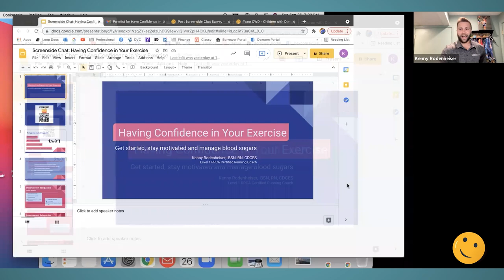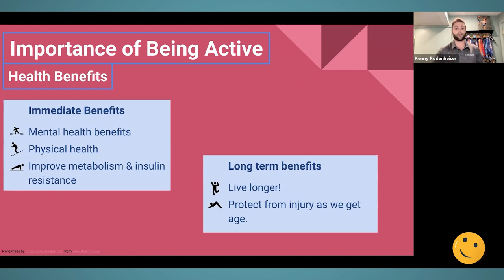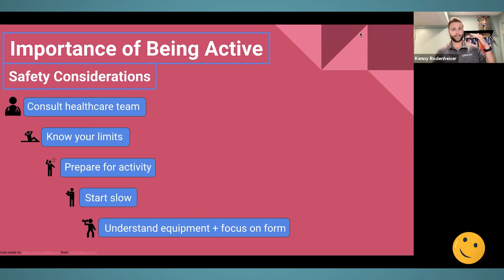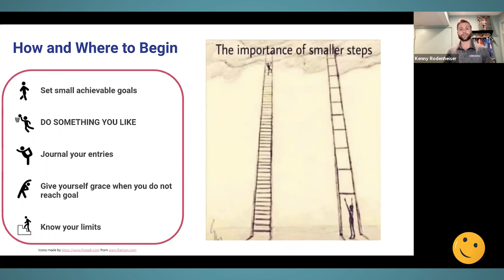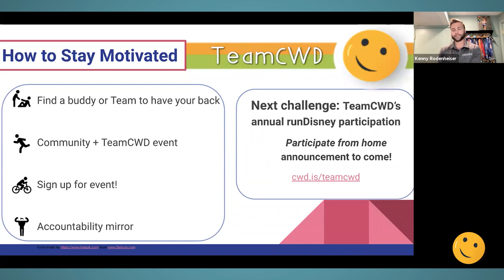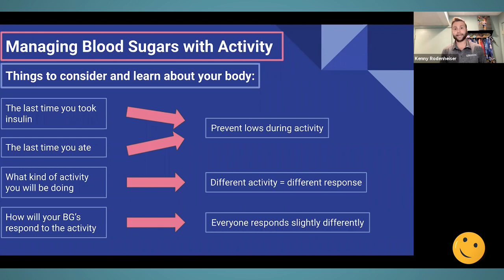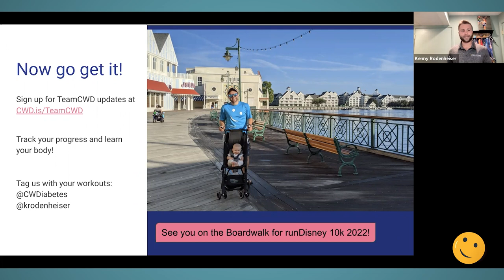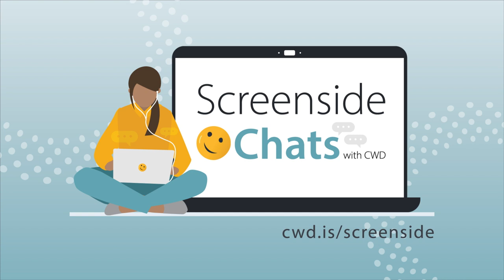Have Confidence in Your Exercise with TeamCWD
Looking to get more active? Having a hard time managing blood sugar levels with exercise? Check out this Screenside Chat with Certified Diabetes Care and Education Specialist and PWD, Ken Rodenheiser, who gives the T1D community tips and tricks on how to make exercise work for you. Kenny also lets you know how to join Team CWD.